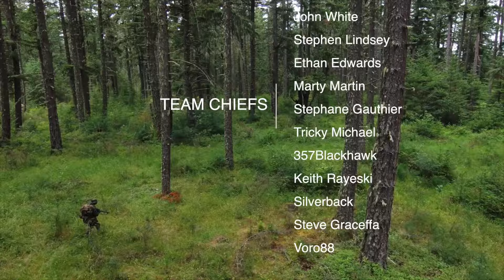Devil's Creek Short Film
Setting up near the creek.

Purchase the SHTF Field Manual

for swag, community, gear & more!

FAVORITE GEAR:
STOKED T Shirt
Commie Tear Container
Cammenga Compass
Essee 4